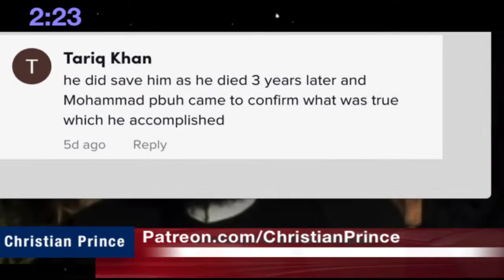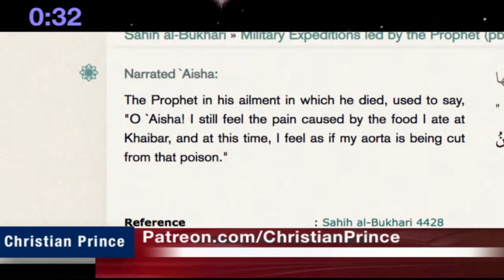Muhammad was killed by poison proved him to be false - Christian Prince‎(May ‎27, ‎2022)